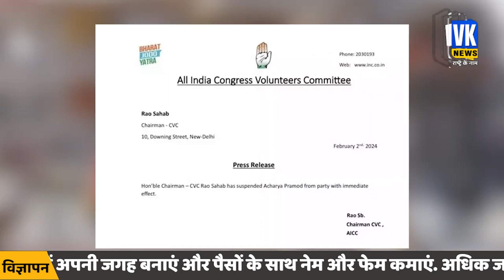पूर्व कांग्रेसी नेता आचार्य प्रमोद कृष्णम ने पीएम मोदी की तारीफ में पढ़े कसीदें, कह गए बड़ी बात!